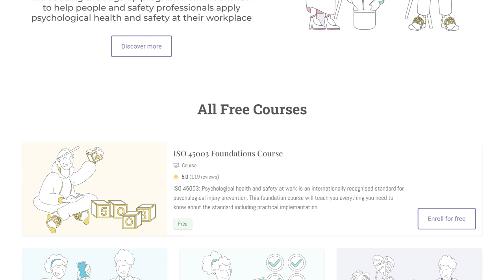The Unwritten Corporate Rules - with Dr. Mercedes Jimenez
In Episode 85, host Dr. I. David Daniels will speak with Dr. Mercedes Jiminez, a former corporate IT executive turned consultant, author, and founder of the Corporate Clapback Company.  She regularly shares the combination of her lived experience, observations, and the stories she hears from her over 260,000 followers on her TickTok channel about corporate America's unwritten rules” of corporate America and how best to navigate them. Her videos have received over 2.5 million likes.

One of the most challenging concerns about organizations' psychological health and safety culture is the gap between what is advertised as the culture and publicized as the rules and the reality people find once they get inside the organization. In many cases, the rules as advertised don’t match the rules as implemented.   Dr. Jiminez is a part of a growing course of voices seeking to help people navigate what can be a minefield of potential psychosocial risks.